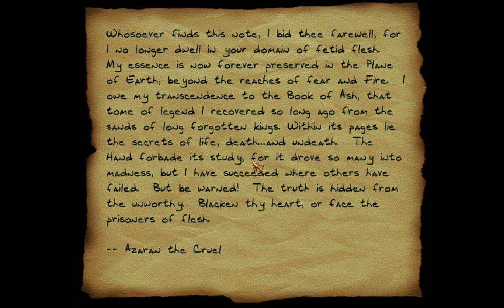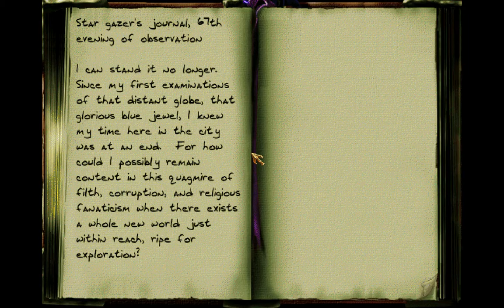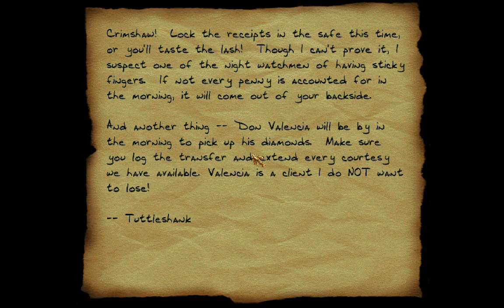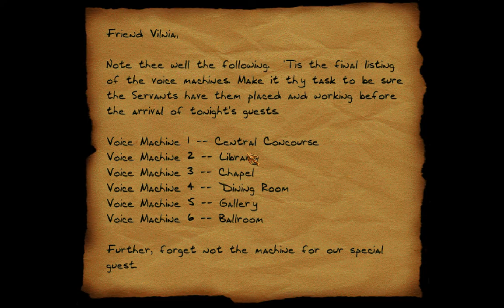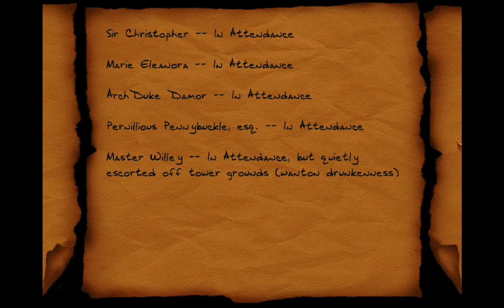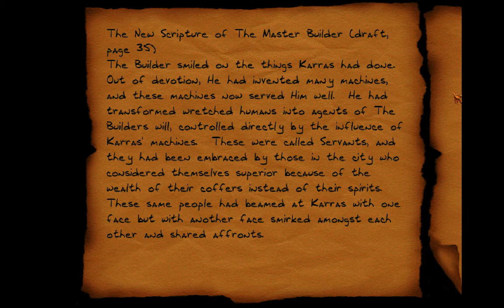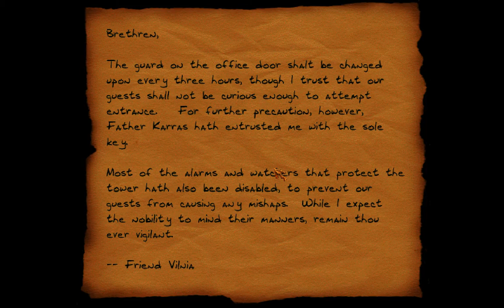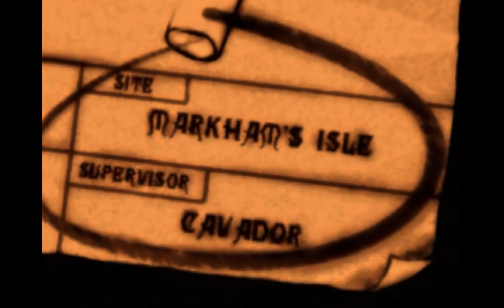Thief II: The Metal Age | Full Walkthrough (No Commentary) Pt 7